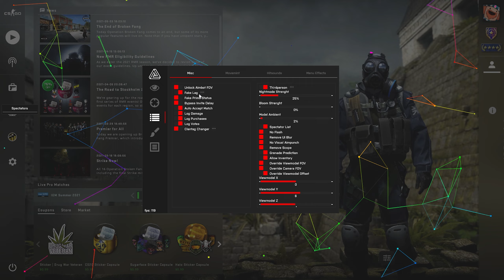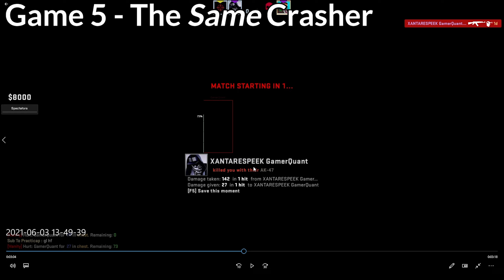Road To OVERWATCH BAN S1E3 | Legit Cheating with 10 Tick Fakelag (ft. vanitycheats.xyz)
Hello! Today we are on the road to overwatch ban where I legit cheat in csgo with 10 tick fakelag! Let's see how long it takes to get banned!

Road To OVERWATCH BAN 3 | Legit Cheating with 10 Tick Fakelag (ft. vanitycheats.xyz)

Credit to @osi for the idea!

My discord or add me NoHyper#1770